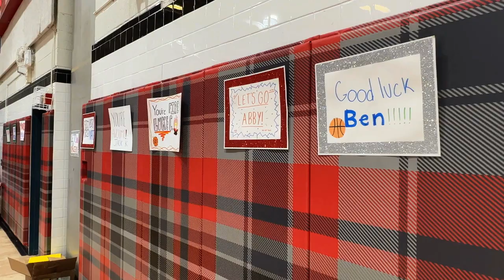FanFest basketball game unites student body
By Connor Lang & Nico Christofferson